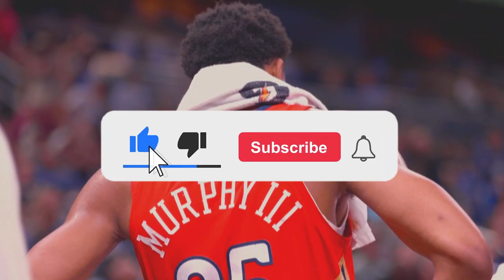This 6'9" Wing Is Perfect For Modern Basketball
If you were to build the perfect starting wing in the modern NBA. It would look something like Trey Murphy III. He just does everything you could ask and has everything you want in a wing. The jump Murphy has made from year 1 to year 2 has been extremely encouraging. His volume, production, and efficiency have gone up. And he’s proving not only that he was well worth the 17th overall pick in the draft. But also that he would have been well worth it if the Pelicans just stayed at pick 10 and took him. He is going to be a reliable starter in this league for the next 10 years. Because he has a skillset that this league covets.